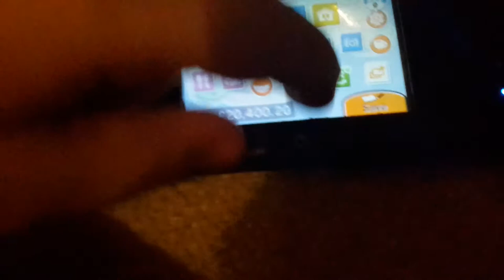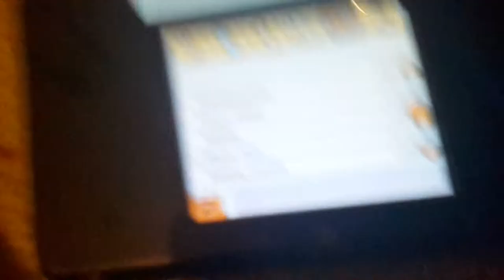Tomodachi Life (1) Sick Brock